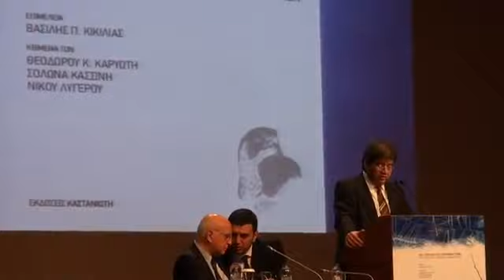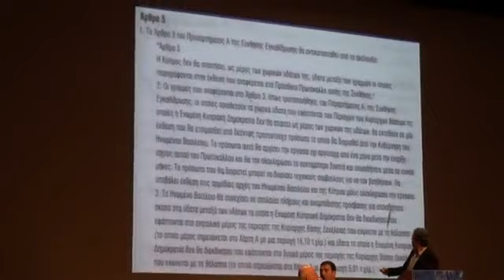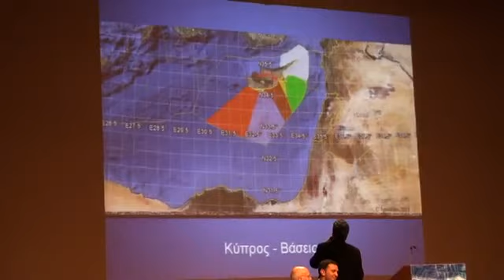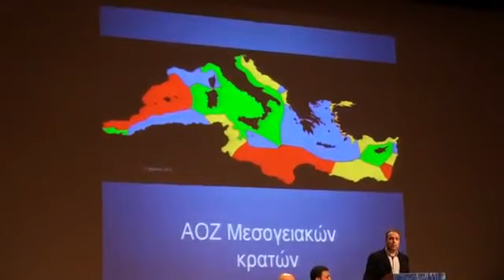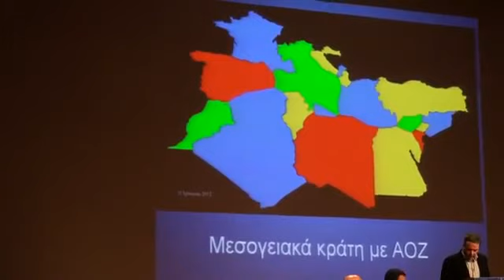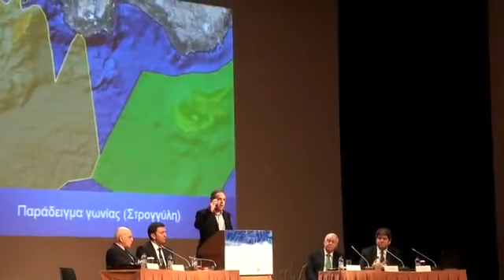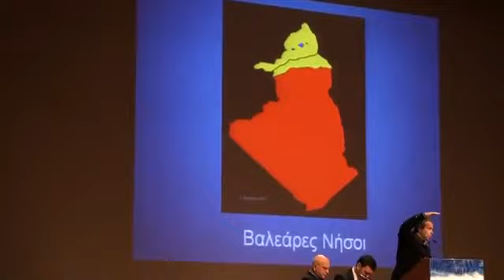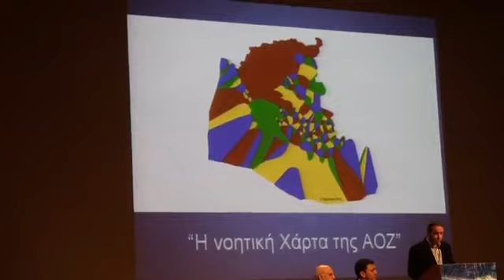Παρουσίαση Βιβλίου ΑΟΖ, Καρυώτη-Κασσίνη-Λυγερού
Το πλήρες Βίντεο της εκδήλωσης στο Μέγαρο μουσικής, 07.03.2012